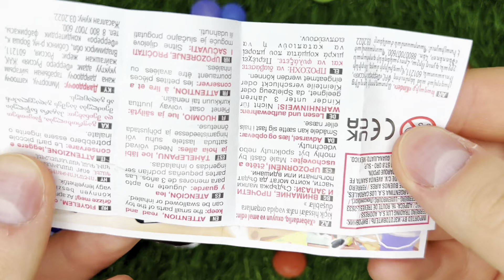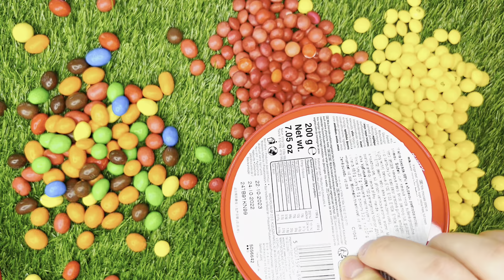🍭Learn Colors with Lollipops and Sweets. Bright ASMR Yummy Rainbow Lollipops ASMR